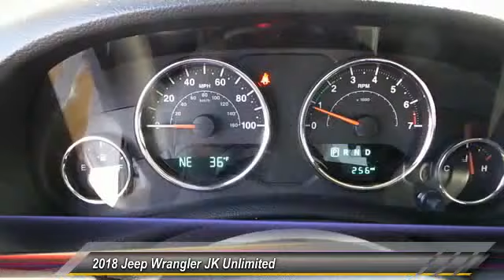2018 Jeep Wrangler JK Unlimited San Angelo Texas U9245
2018 Jeep Wrangler JK Unlimited Sport 4x4

Mitchell Toyota
1500 Knickerbocker Road

CARFAX 1-Owner, GREAT MILES 254! Sport S trim. Aluminum Wheels, ALPINE 9-SPEAKER W/ALL WEATHER SUBWOO... iPod/MP3 Input, 4x4, TRANSMISSION: 5-SPEED AUTOMATIC (W5A5... QUICK ORDER PACKAGE 24S SPORT S, BLACK 3-PIECE HARD TOP. SEE MORE! KEY FEATURES INCLUDE iPod/MP3 Input Jeep Sport S with Black Clearcoat exterior and Black interior features a V6 Cylinder Engine with 285 HP at 6400 RPM*. OPTION PACKAGES QUICK ORDER PACKAGE 24S SPORT S Engine: 3.6L V6 24V VVT, Transmission: 5-Speed Automatic (W5A580), Deep Tint Sunscreen Windows, Leather Wrapped Steering Wheel, Front 1-Touch Down Power Windows, Remote Keyless Entry, Power Heated Mirrors, Power Locks, Auto Dim Mirror w/Reading Lamp, Security Alarm, Chrome/Leather Wrapped Shift Knob, TRANSMISSION: 5-SPEED AUTOMATIC (W5A580) Hill Descent Control, Tip Start, BLACK 3-PIECE HARD TOP Rear Window Defroster, Freedom Panel Storage Bag, Rear Window Wiper/Washer, ALPINE 9-SPEAKER W/ALL WEATHER SUBWOOFER, ENGINE: 3.6L V6 24V VVT (STD). MP3 Player, 4x4, Aluminum Wheels, Child Safety Locks, Steering Wheel Controls, Rollover Protection System, Electronic Stability Control. SHOP WITH CONFIDENCE CARFAX 1-Owner MORE ABOUT US Mitchell Toyota has won many awards for outstanding sales, service, and customer satisfaction, including the elite Toyota Signature Dealership designation. At Mitchell Toyota, we truly Put the Deal Back in Dealership. Whether you need to Purchase, Finance, or Service a New or Pre-Owned Toyota or Certified Toyota, you have come to the right place. If you are in the San Angelo, TX area, also serving Midland, Abilene, and Odessa, our website is a great place to find answers to all your questions. Horsepower calculations based on trim engine configuration. Please confirm the accuracy of the included equipment by calling us prior to purchase.